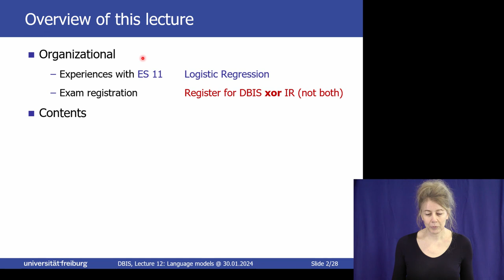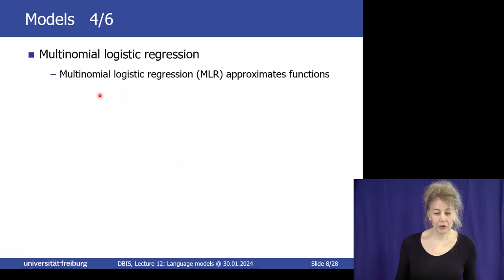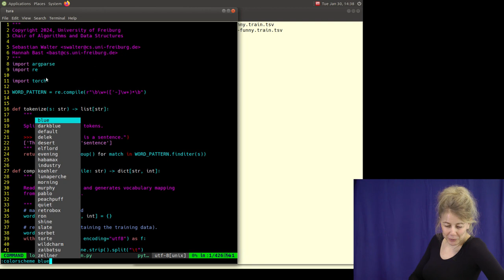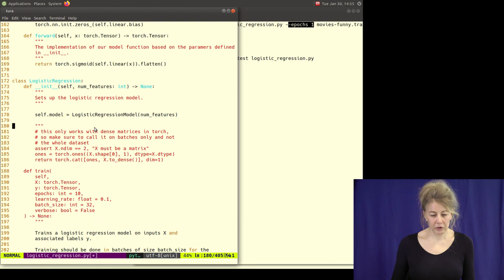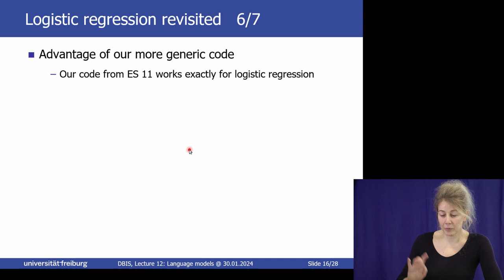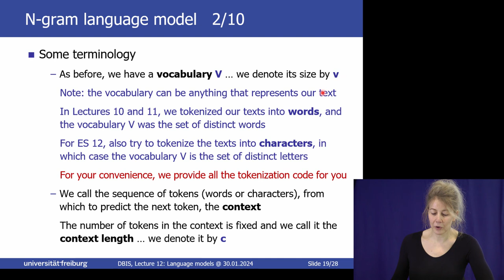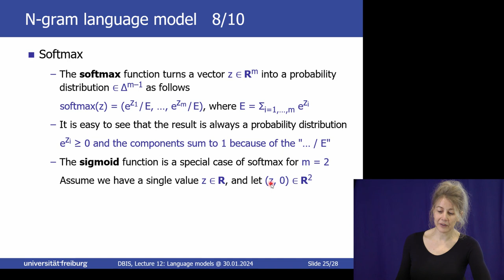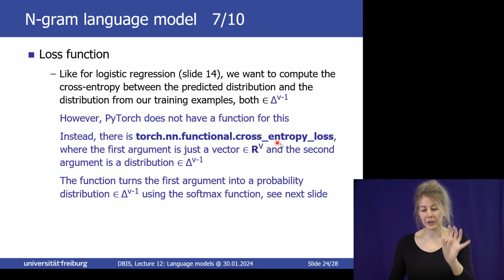Databases and Information Systems WS 23/24, Lecture 12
This is the recording of Lecture 12 of the course "Databases and Information Systems" in the WS 23/24, given on January 30, 2024 by Prof. Dr. Hannah Bast at the University of Freiburg.

Time stamps:

0:00 Introduction, exam registration and exercise sheet 11
6:12 Models
28:35 Logistic regression (implementation in PyTorch, binary cross entropy, automatic gradient computation)
1:11:35 Language model
1:32:05 Softmax and cross entropy loss
1:43:12 Exercise sheet 12
1:46:06 Prediction and checkpoints